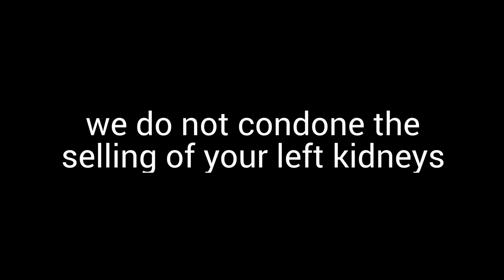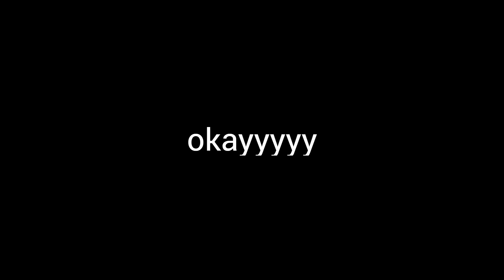Bayview Music Late Afternoon Show #1